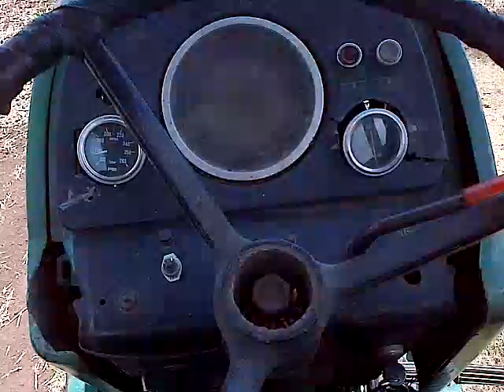jugando con una maquinita de varias toneladas